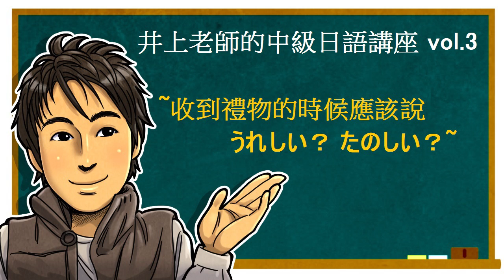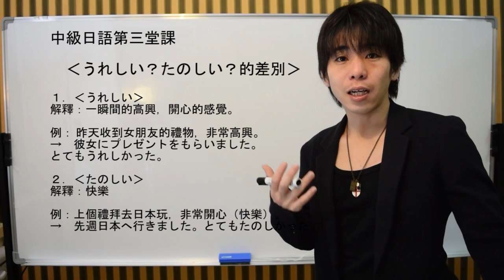日文教學（中級日語#03）【うれしい・たのしい】井上老師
free music:
BGMフリー音楽素材 Senses Circuit

【初級日語講座：星期一三五日更新】
【中級日語講座：星期二四六更新】
【高級日語講座：星期一三五更新】
【日本文化Ｑ＆Ａ：星期二六日更新】

希望"井上老師的線上日語頻道對學日語或對日本文化有興趣的朋友們一些幫助!!如果有甚麼意見,請給我留言,我會慢慢改善的(＾◇＾)